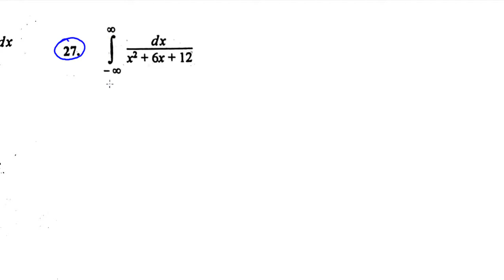22.Improper Integrals | Calculus | Problem#27 | Exercise 5.3 Bsc math calculus SM Yousuf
In this video you will learn Improper Integrals | Calculus | Problem#27 | Bsc math calculus SM Yousuf Exercise 5.3 Bsc math calculus SM Yousuf